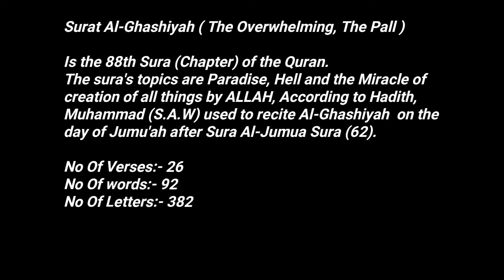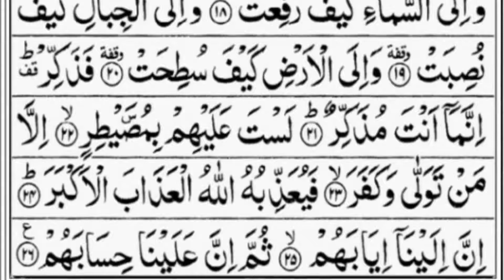Surah Al Ghashiya With Arabic Text By Sheikh Abdur Rahman As Sudais